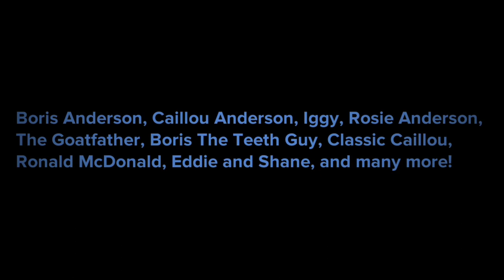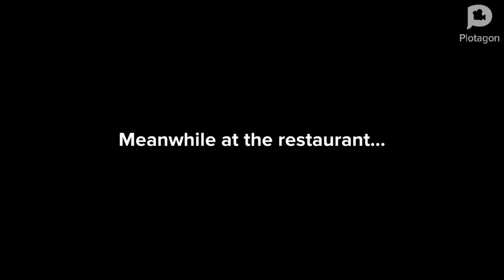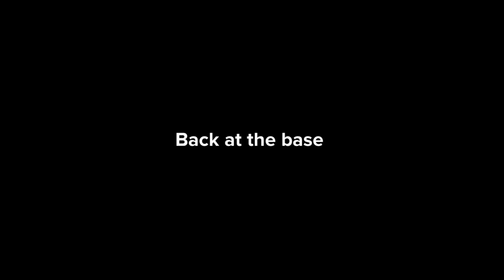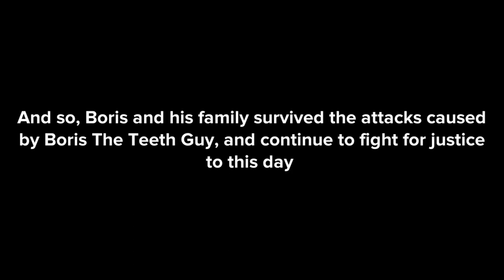The Boris Show - Episodes 1-6 [FULL MOVIE] (Plotagon)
Here it is, The Boris Show in movie form!
This is the beginning of the movies/compilations, starting with the first Plotagon series of mine!